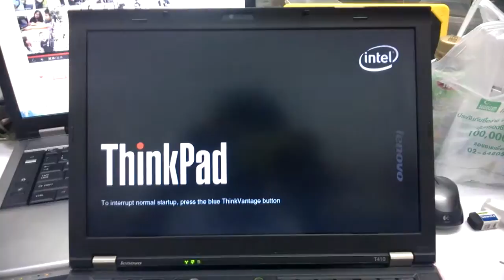Lenovo Thinkpad T410 Fan Error on Booting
[Solved] Replace New Cooling Fan